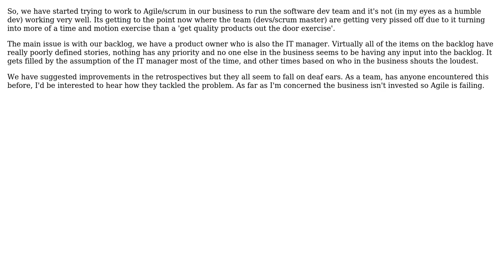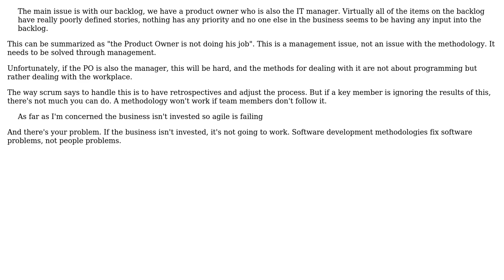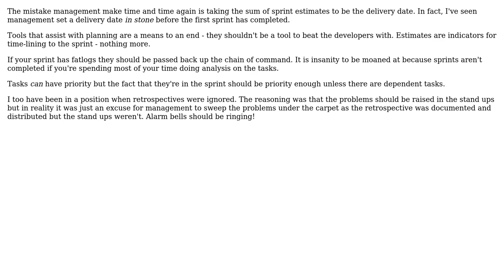Software Engineering: When Agile becomes a bit slugish (4 Solutions!!)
Software Engineering: When Agile becomes a bit slugish

With thanks & praise to God, and with thanks to the many people who have made this project possible! | Content (except music & images) licensed under CC BY-SA | Music | Images & others | With thanks to user Robbie Dee user Gort the Robot user gbjbaanb user candied_orange user beakersoft and the Stack Exchange Network Trademarks are property of their respective owners. You are responsible for your own actions.